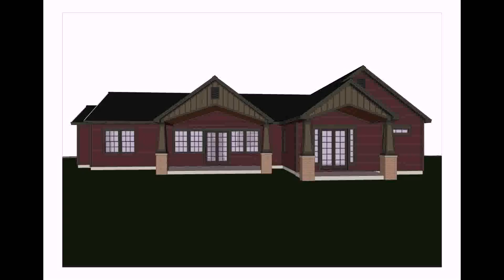Buy Car NY 5% DP